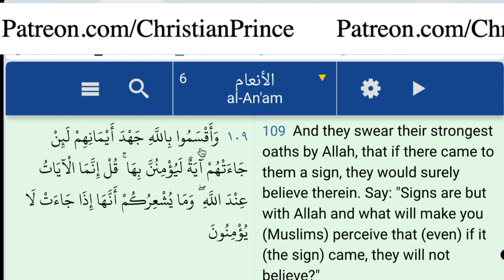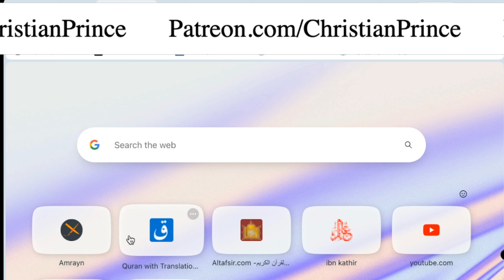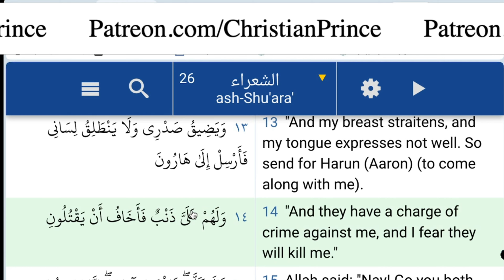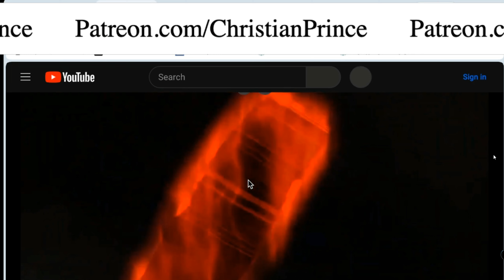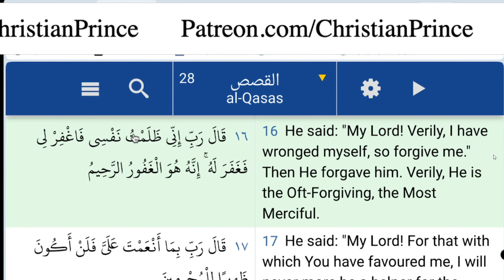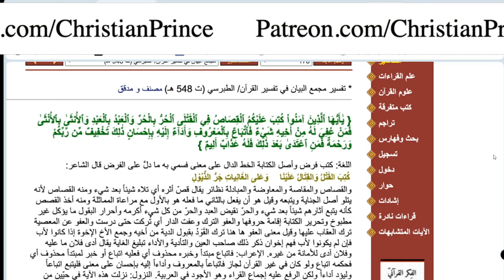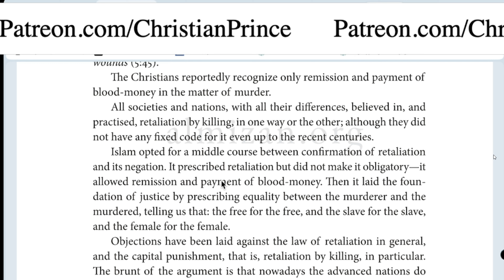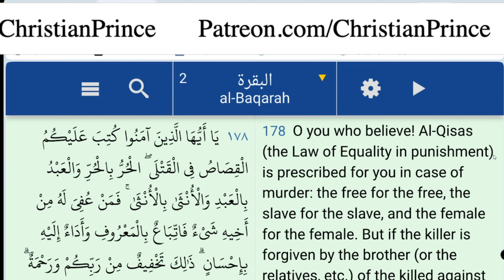Christian Prince Debate May 2024 2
I only replay his videos. Like all the videos with Christian Prince. Proof is shown in video. Facts are shown in video. Arabic is shown in video. When muslims post their lie in chat, Remember PROOF is shown in video. You can check yourself also.  PROOF IS SHOWN IN VIDEO.